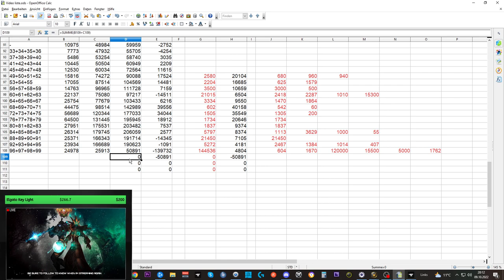Telars Goldtagebuch SL #32: Große Ausgaben ausgleichen